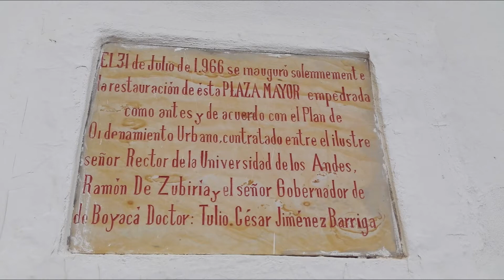VILLA DE LEYVA BOYACÁ COLOMBIA 🇨🇴 pueblos Boyasences - municipios de boyacá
Villa De Leyva Boyacá Colombia un pueblo muy bonito del departamento de Boyacá. Conserva su arquitectura colonial, sus caminos de piedra y su gigante plaza, considerada las más grande del país.